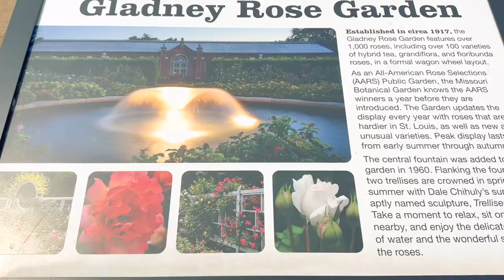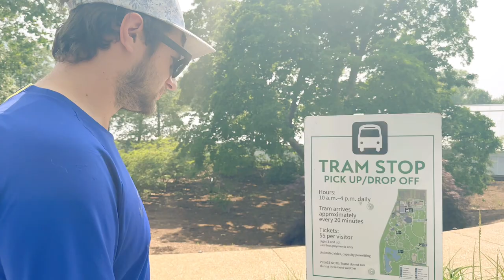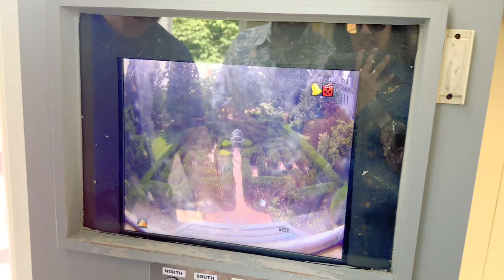American Garden | Missouri Botanical Garden Vlog | United States Experience | 2023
The Missouri Botanical Garden is a botanical garden located at 4344 Shaw Boulevard in St. Louis, Missouri. It is also known informally as Shaw's Garden for founder and philanthropist Henry Shaw. Its herbarium, with more than 6.6 million specimens, is the second largest in North America, behind that of the New York Botanical Garden. The Index Herbariorum code assigned to the herbarium is MO and it is used when citing housed specimens.